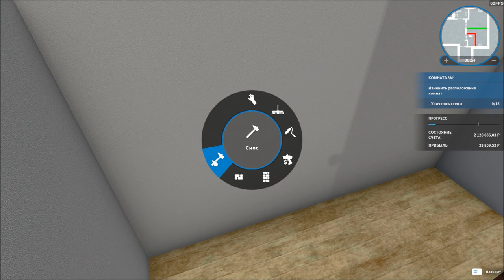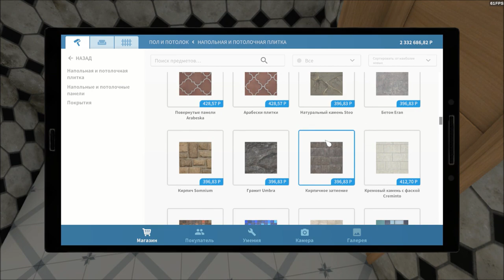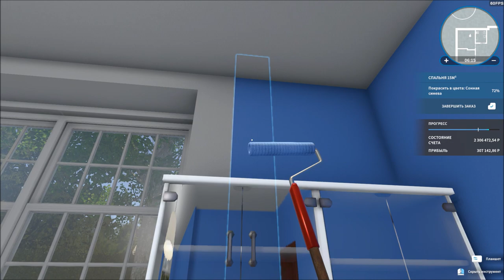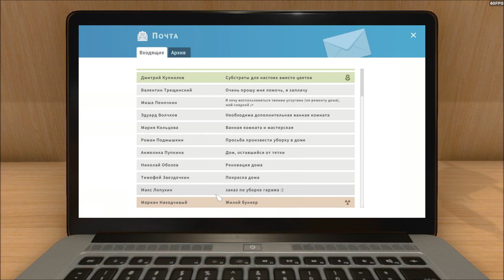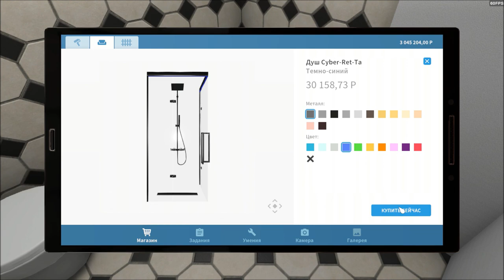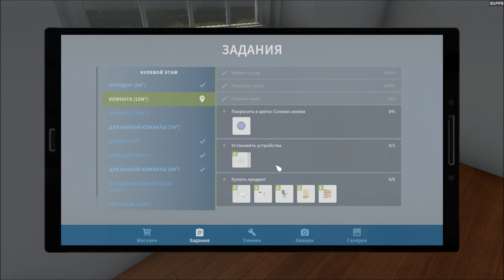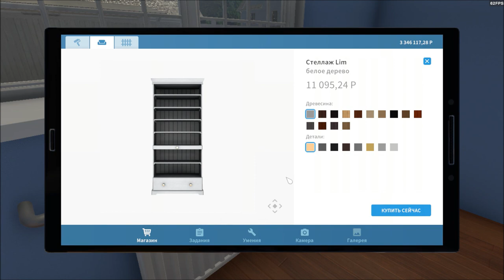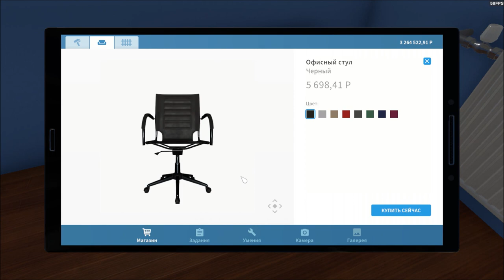House flipper. Прохождение без комментариев. 2